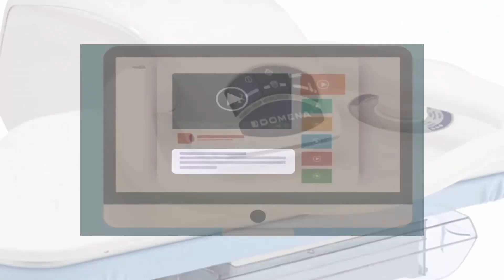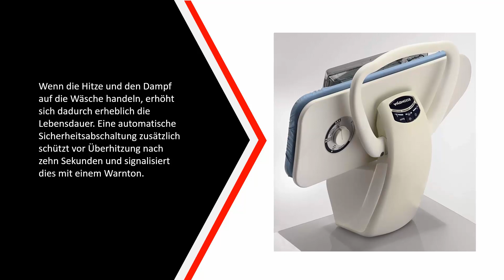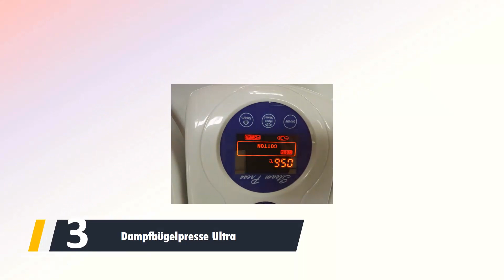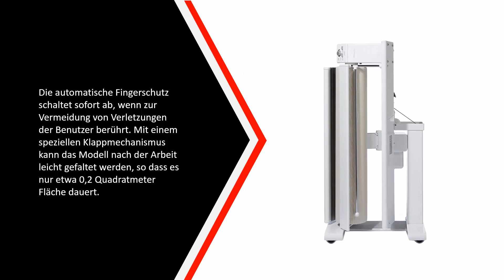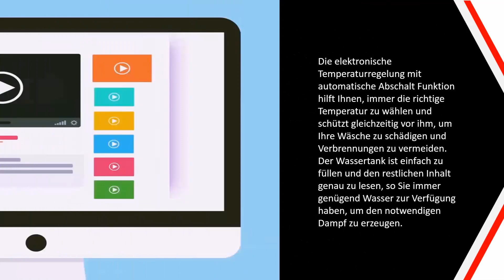Die Besten Dampfbügelpresse Test - (Top 5)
Hier ist die Liste von Die 5 Besten Dampfbügelpresse Test

1. Singer ESP2 Dampfbügelpresse

2. Miele B 995 D Dampf-Bügelmaschine

3. Dampfbügelpresse Ultra

4. Phoenix 4000 Dampfbügelpresse

5. Domena SP 4200 Dampfbügelpresse

Einige der Aufnahmen verwendet in diesem Video ist nicht den ursprünglichen Inhalt von SmartListe produziert. Teile der stock Footage von Produkten wurde aus mehreren Quellen, einschließlich fertigt, anderen Schöpfer und verschiedenen anderen Quellen gesammelt. Wenn etwas Ihnen gehört, und Sie möchten es entfernt werden, bitte zögern Sie nicht Kontakt mit uns auf asksmartliste[at]gmail.com ✅